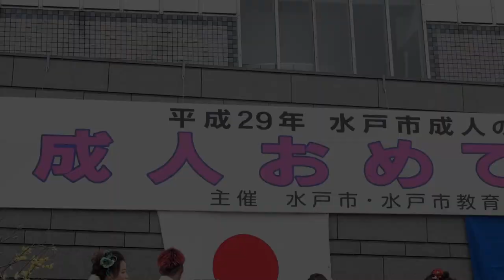平成29年水戸市成人の日式典（Long ver.）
平成29年1月8日に水戸芸術館広場で開催した、水戸市成人の日式典です。